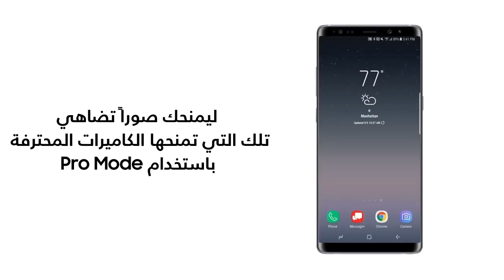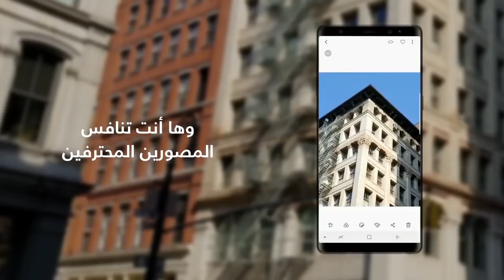كيف ألتقط صور كالمحترفين في ضوء النهار؟